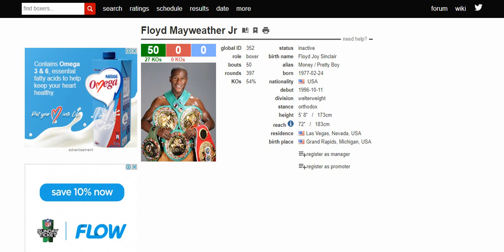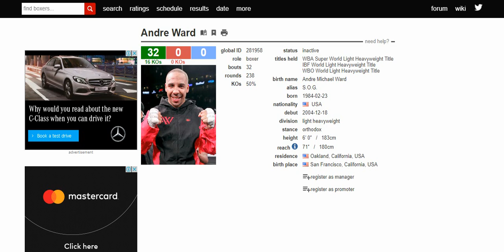Andre S.O.G. Ward: We will miss you! But there is no better way to leave the game!!!!